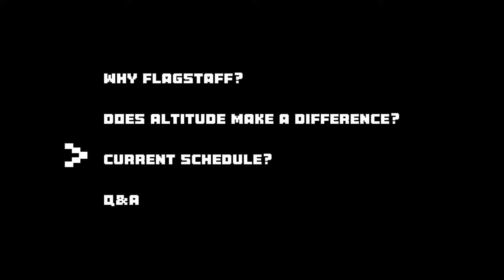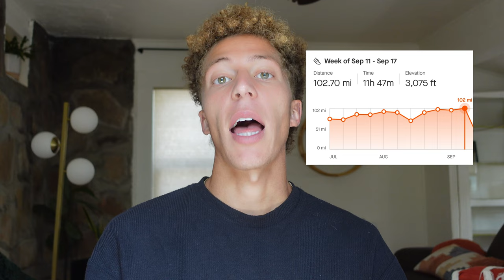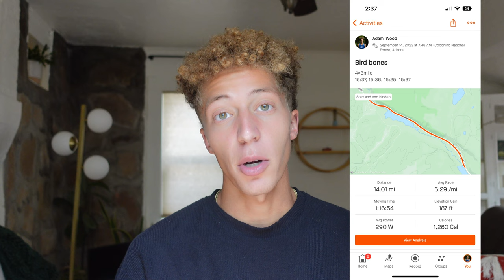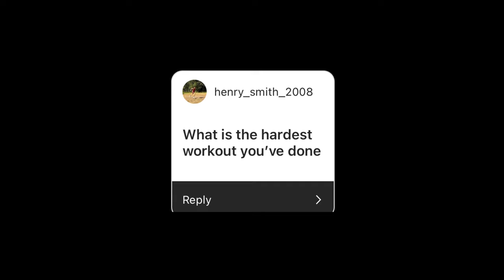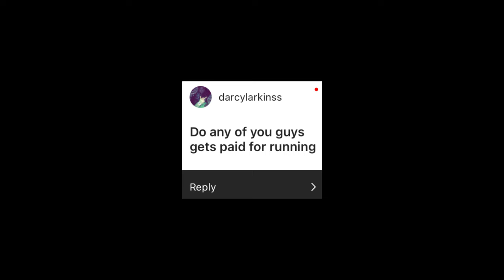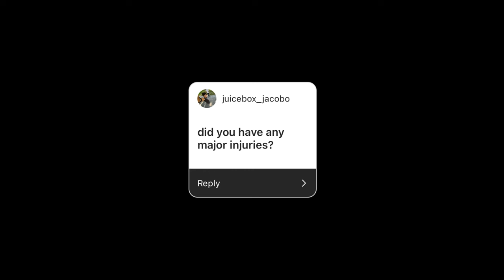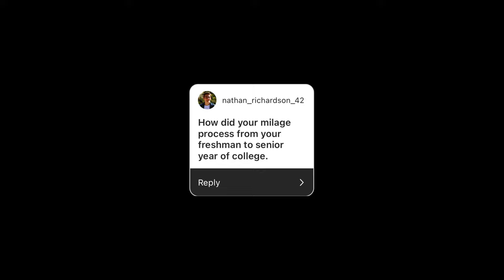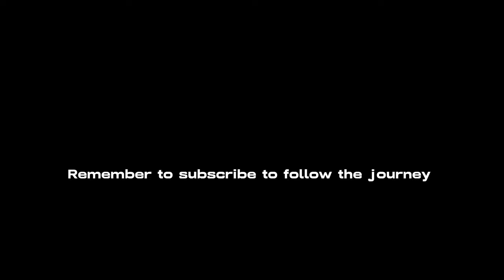TRAINING LIKE A PROFESSIONAL RUNNER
Join me for a Recap of my first week in flagstaff arizona. Where I am currently training for the Mckirdy Marathon in New York City. The altitude is no joke here in flagstaff. I've already met lots of different runners and had a few BIG marathon workouts up here as well. 1st week of Training was 103 MILES!!

To support my running career, the channel and creation of these videos - Check out my Patreon that's linked below, with different levels of support on offer and you can gain access to extra exclusive content!